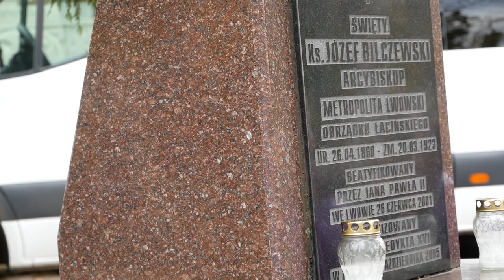Modlitwa w Dzień Zaduszny na cmentarzu Janowskim we Lwowie.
2 listopada, w dniu pamięci wszystkich zmarłych wiernych, katolicy lwowscy tradycyjnie zgromadzili się przy grobie św. Józefa Bilczewskiego na cmentarzu Janowskim, gdzie w tym roku metropolita lwowski poświęcił odrestaurowany nagrobek ks. Karola Jastrębskiego, wieloletniego proboszcza bazyliki metropolitalnej we Lwowie, oraz nagrobek powstańca styczniowego Ołeksandra Szatkowskiego.
Mszy św. przewodniczył abp Mieczysław Mokrzycki, a kazanie wygłosił bp Leon Mały.

Następnie metropolita lwowski poprowadził procesję modlitewną alejami cmentarza.
Dzięki dobroczyńcom z Polski i wolontariuszom polskich organizacji miasta Lwowa zapalono znicze na grobach cmentarza Janowskiego.

Arcybiskup Mieczysław Mokrzycki podziękował obecnym za uczestnictwo we wspólnej modlitwie.Modlitwa w Dzień Zaduszny na cmentarzu Janowskim we Lwowie.